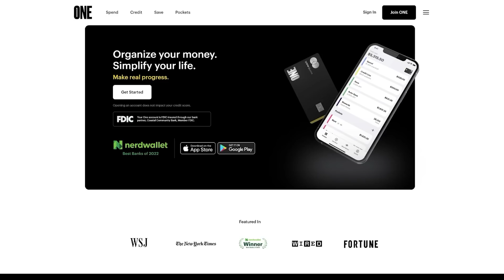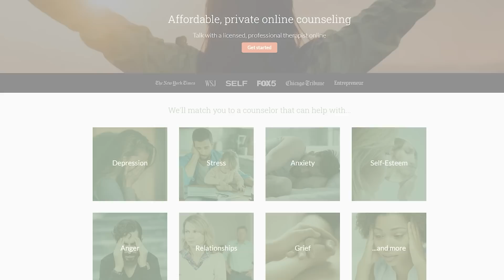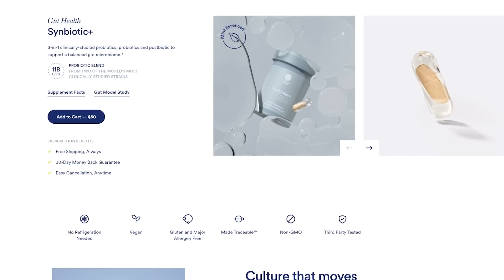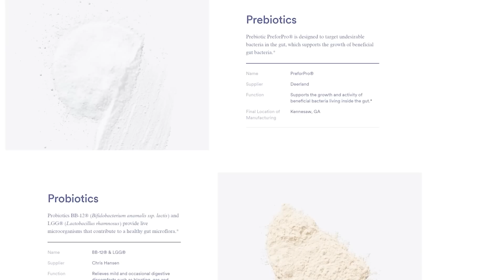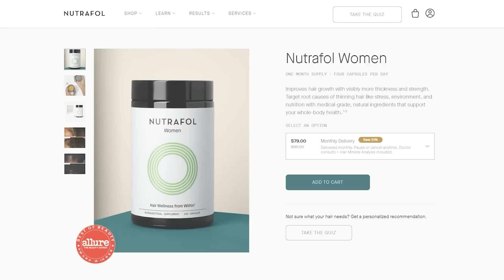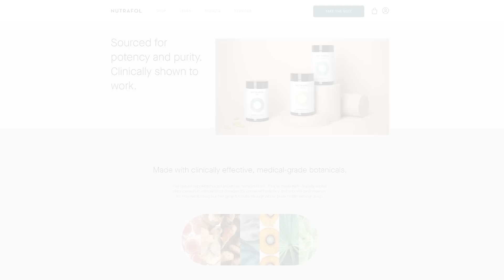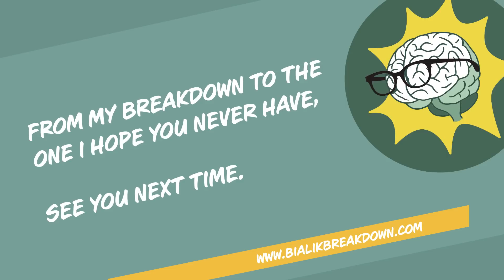Evanna Lynch: Take Up Space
Evanna Lynch (Harry Potter franchise, author of The Opposite of Butterfly Hunting) discusses the existential nature of mental health struggles and disordered eating. She opens up about being a sensitive child, her history of anorexia at an early age, and her journey through recovery. Evanna explains the reasons she found it difficult to seek treatment, what the entertainment industry told her was wrong with her, and the ways she was able to overcome the fear of taking up space. She and Mayim discuss society’s examination of women and identity struggles and regimens for wellness after recovery. They break down forms of holistic healing, from plant therapy and intention setting to astrology and moon ceremonies.